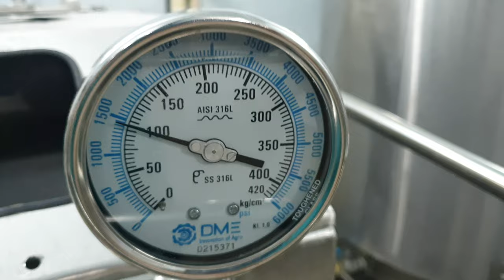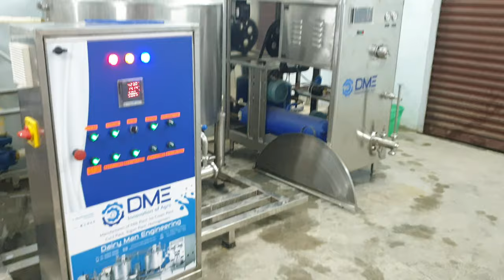ICE CREAM MAKING FACTORY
hello hi and everyone is our new ice cream processing plant in Hyderabad Hussain Sagar anybody want to see the plant in Telangana kindly call us will give a demo of the complete processing plant and this one is a 500 litre per hour icecream processing plant a complete setup with electrical panel board wiring skid all the missionary is made of 304 stainless steel